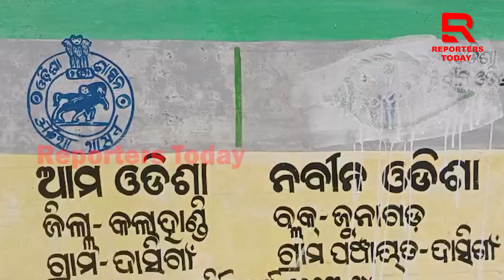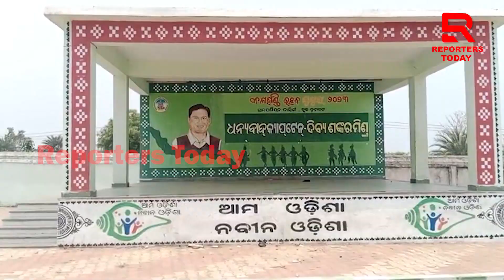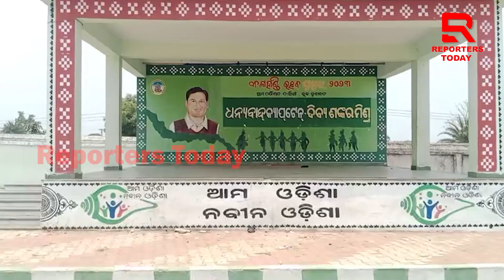ବିକାଶ ପଥେ ଦାସୀ ଗାଁ